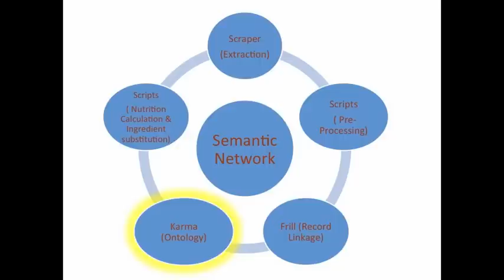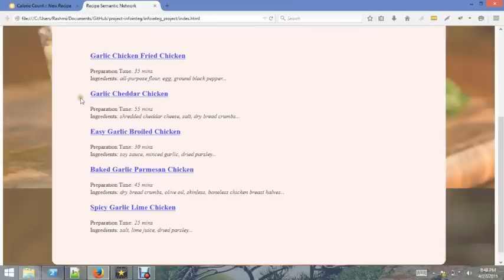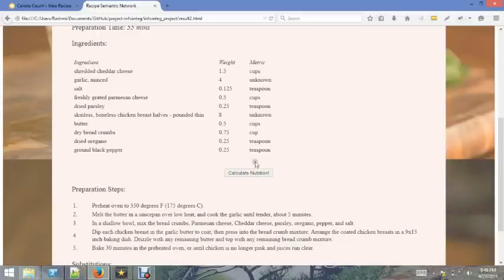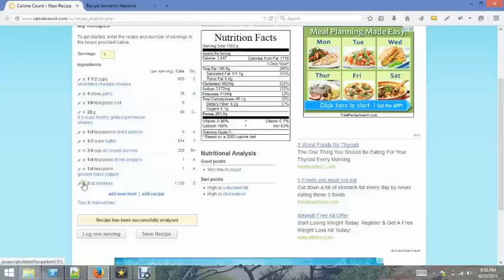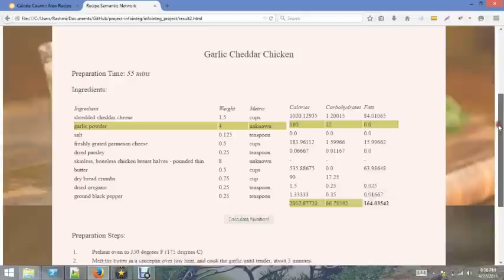CSCI 648 - Semantic Network Of Recipes and Ingredients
Project for the course 'Information Integration on the Web' at University of Southern California.

Created by:
Rashmi Naik
Prerna Totla